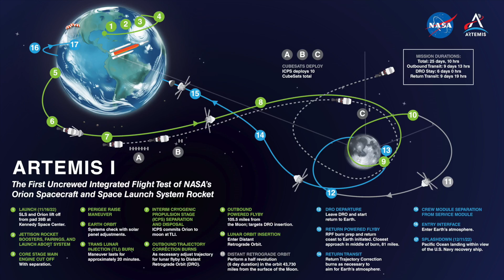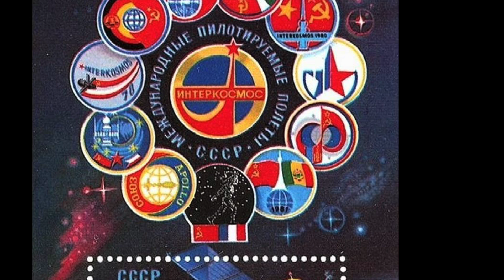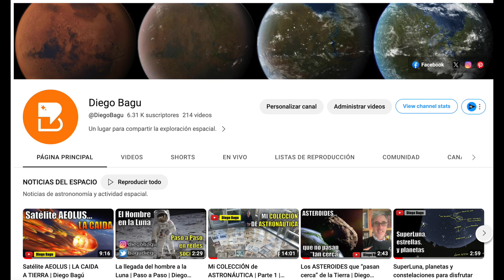¿El primer ASTRONAUTA ARGENTINO? | Parte 1: ACUERDOS ARTEMIS | Diego Bagú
En el marco de la visita del Administrador de la NASA, Bill Nelson, Argentina se ha sumado a los Acuerdos Artemis, con los cuales la agencia espacial de los Estados Unidos de América planea el regreso tripulado a la Luna.

Una de las diversas cuestiones que Nelson dejó planteada fue la posibilidad con que Argentina cuente en un futuro a mediano plazo con un astronauta en la Estación Espacial Internacional.

Conversamos con Radio Futura FM, La Plata, sobre todo esto y te contamos los detalles.